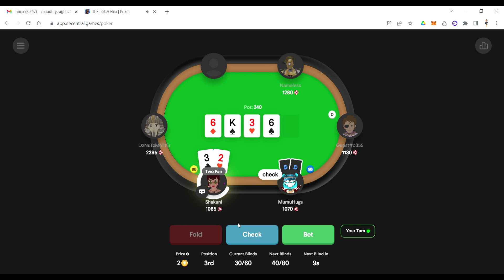Sit & Go 6 player Ice Poker flex in Web 3.0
Enjoy playing Sit & Go 6 max in Ice Poker Flex mode by Decentraland Games. Win to earn Badges to redeem amazing valuable NFTs.
always DYOR :)